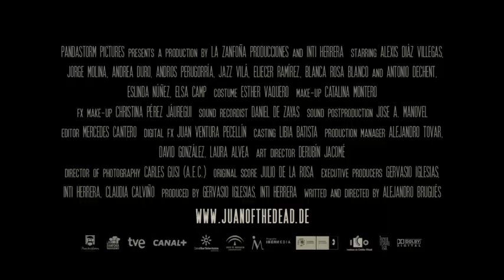juan trailer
german dubbed